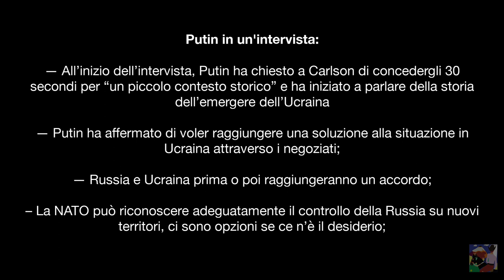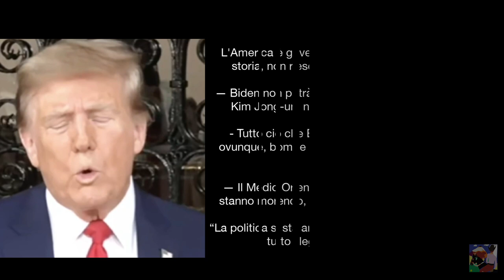L'intervista a Putin di Tucker Carlson è stata vista da più di 50 milioni di persone su Twitter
“Tucker Carlson ha un'agenda fitta a Mosca: ha incontrato due figure chiave americane che vivono lì in esilio. Carlson ha parlato con Edward Snowden per diverse ore. L'intervista di Snowden non era destinata al programma di Carlson.
Inoltre, Tucker Carlson ha registrato un'intervista con Tara Reade, un'ex giovane assistente del Senato che ha accusato il presidente Joe Biden di violenza sessuale (un'accusa che ha negato). Reed si è trasferito in Russia l’anno scorso dopo essere diventato sempre più esplicito a sostegno delle politiche filo-russe per diversi anni”.